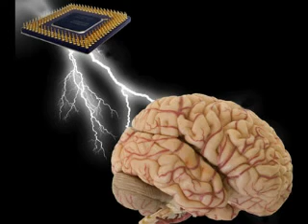Silicon Chip Sewer Suckers